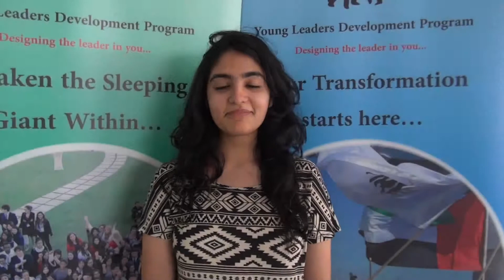2015 YLDP Winter Internship Program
On January 05 2015 the YLDP Winter Internship Program has been concluded. Participants celebrated their successes and shared their experiences with each other and with the program administrators. Sixteen bright YLDP selected members took part in this program. The program provided an exciting experiences in which the young leaders gained new knowledge and skills that are necessary for their future growth and give them a winning edge to enter the real working world. The YLDP internship Program helps the students integrate their learning objectives and real world experience work for the maximum outcome. They had the opportunity to interact with global corporations and meet prominent business leaders. This was a great chance for the young leaders participated in the program to meet with important industry leaders in the hopes of forming important links for the future.